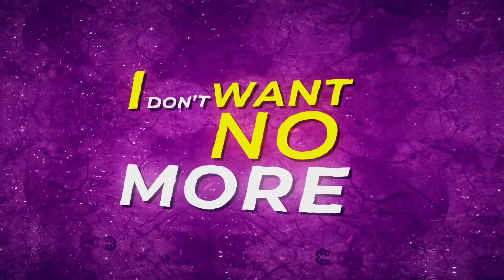$ipho ft SPACE JAY - Sexy Girl (Lyric Video)| New Eire TV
Welcome to New Eire TV, the Epicentre of Irish Urban Culture.

Our Aim is to produce the best urban content, spanning Shows, Interviews, News, Music Videos and many another top quality programming.